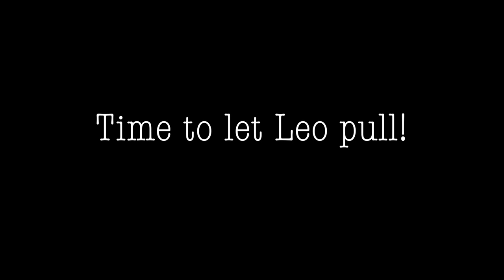Sit Skiing adventures with Brant. Sit skijoring with an Alaskan Malamute.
I went sitskijoring for the first time with a Siberian Husky!
Thanks Cecile, Tanya, Tom and UAF eLearning.

Filmed by Tom and Brant
Edited by Brant
Music: Island-playtime,  Give it a whirl, Irish hearts in Montego.